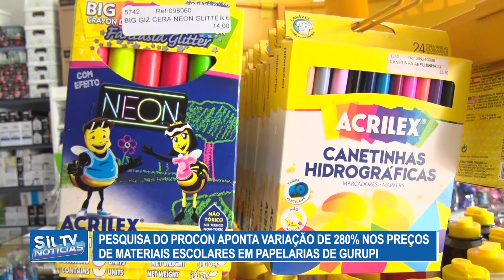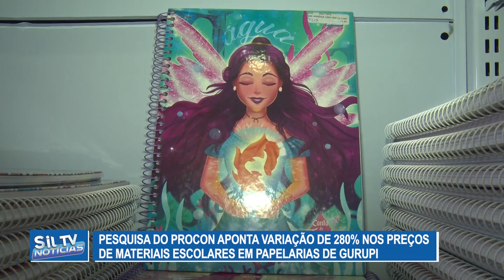Pesquisa do Procon aponta variação de 280% nos preços de materiais escolares em papelarias de Gurupi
Reportagem: Francisco Bega // Imagens: Marcelo Moreira // Edição de imagens: Carlinhos Karajás